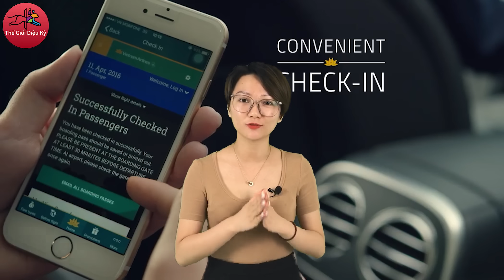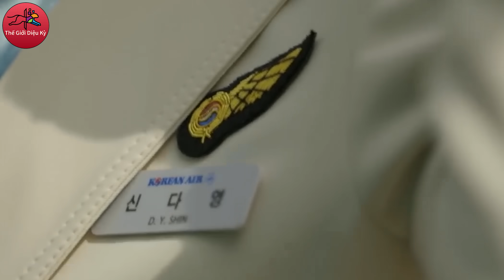ĐÃ CON MẮT Với 8 Đồng Phục Tiếp Viên Hàng Không Đẹp Nhất Hành Tinh | Thế Giới Diệu Kỳ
Ngành hàng không là lĩnh vực quan trọng, là niềm tự hào của mỗi quốc gia.
Tiếp viên hàng không là bộ mặt của cả chuyến bay, giao tiếp, chăm sóc khách hàng, đây là những người có ngoại hình, vóc dáng đẹp, ngoại ngữ chuẩn, phong cách phục vụ chuyên nghiệp...Không chỉ thế, để ghi điểm trong mắt khách hàng, họ cũng cần khoác lên mình những trang phục đẹp và phù hợp.
Nào chúng mình hãy cùng nhau điểm qua 8 bộ đồng phục tiếp viên hàng không đẹp nhất trên thế giới dưới đây nhé!
Cảm ơn các bạn đã theo dõi!